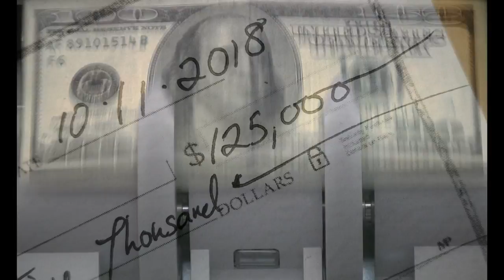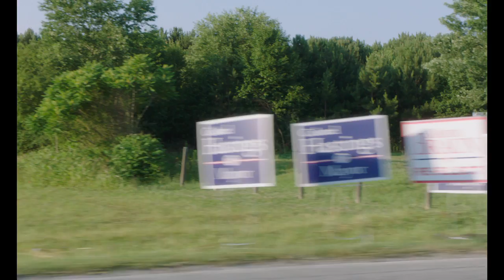Irresistible (Focus Features | Official Trailer #2)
From writer/director Jon Stewart comes the comedy of a Democrat political consultant (Carell) who helps a retired ex-Marine colonel (Cooper) run for mayor in a small Wisconsin town.

Available on VOD June 26 2020.

Irresistible stars Academy Award® nominee Steve Carell, Rose Byrne, Academy Award® winner Chris Cooper, Topher Grace, Natasha Lyonne, Mackenzie Davis, CJ Wilson and Will Sasso.  Plan B Entertainment and Jon Stewart produced.